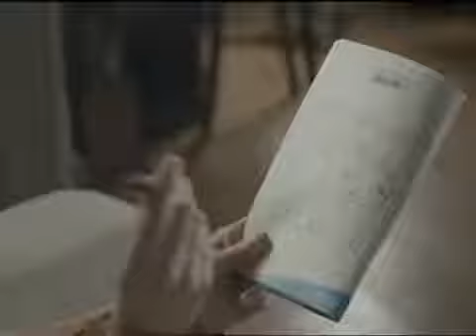Funny video 28